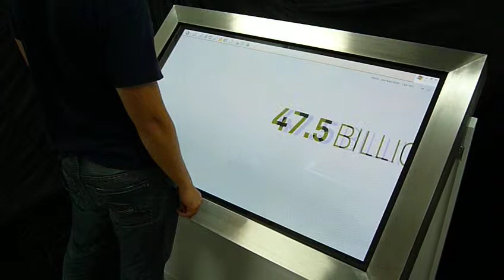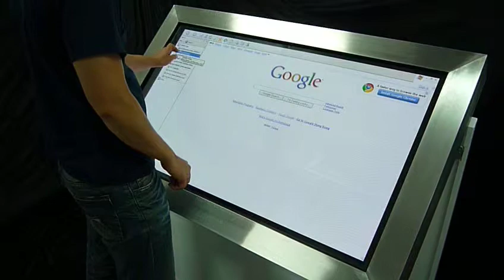AD4D Directory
We are an Interactive Digital Media agency based in Hong Kong.